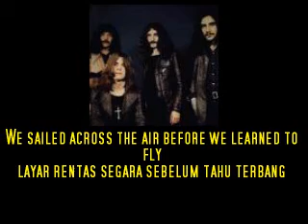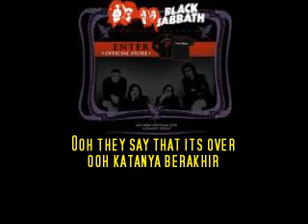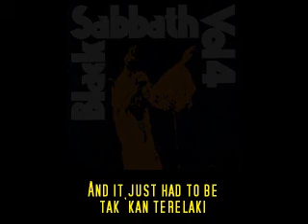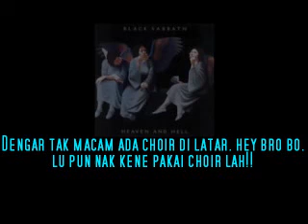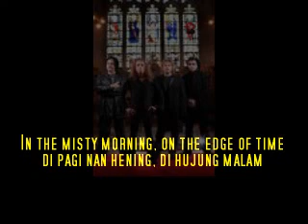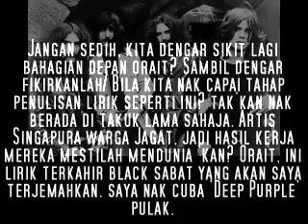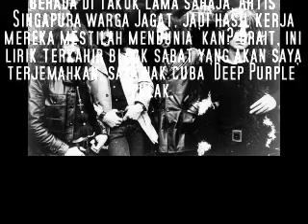Children Of The Sea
Malay translation of the lyric.